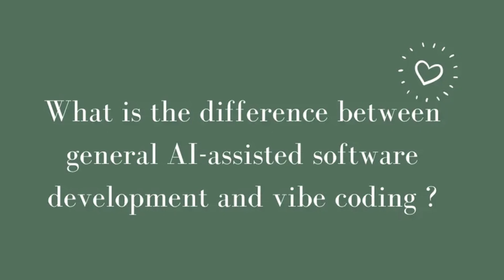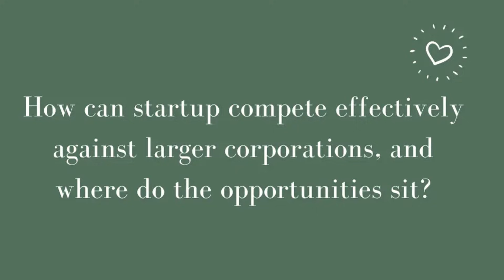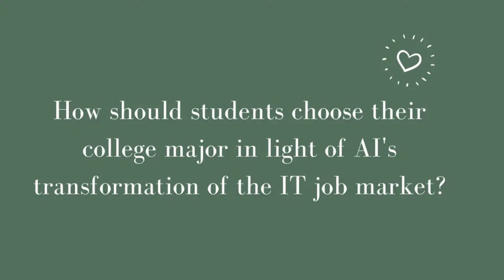Breaking Into AI: Felix Wong’s Advice for Students, Builders & Future Founders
In this episode, I sit down with Felix Wong, CTO of Fundamental Research lab, former Senior Director of Engineering at Snapchat and long-time engineering leader at Meta, for a deep conversation about building AI products at massive scale, navigating an AI career, and the future of intelligent agents.

We dive into:
• How to build and scale AI products used by hundreds of millions
• Big company vs. startup innovation — where the real opportunities are
• Felix’s perspective on AI careers, learning, and breaking into the field
• What makes AI product development fundamentally different
• The future of AI agents, multimodality, and next-gen user experience